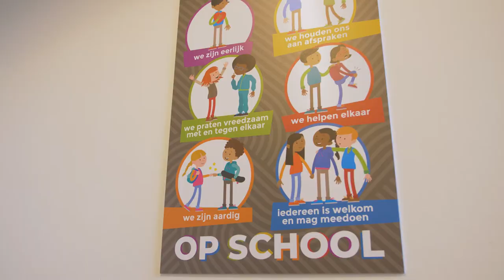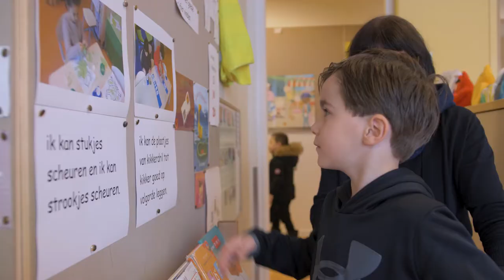Timotheusschool Promofilm Augustus 2021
Dit is een promotiefilmpje van de Timotheusschool in Amsterdam-West.